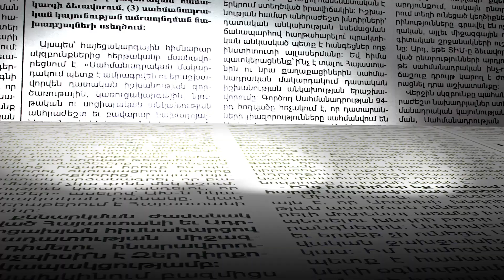Երբ իրերն իրենց անունով կոչվեն, գուցե իրավիճակ փոխվի.ադրբեջանագետ